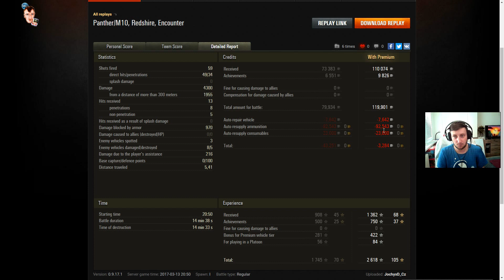WoT - Divácký replay ► Panther/M10 ( zvláštní taktika )